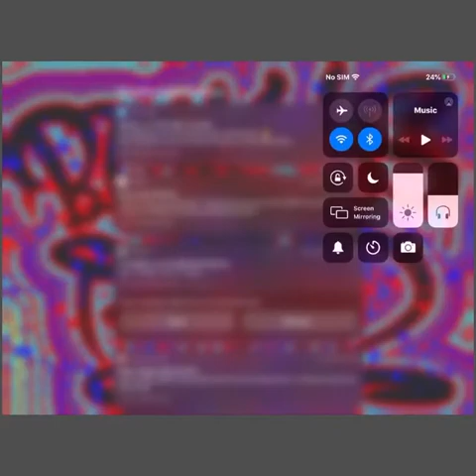MY FIRST VIDEO ON YOUTUBE!!! minecraft part one ft: Mia.